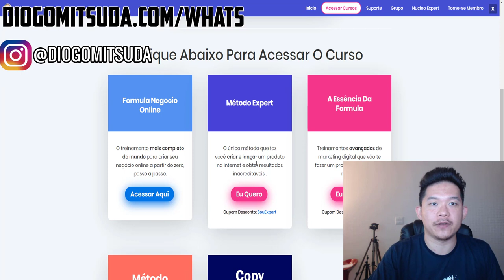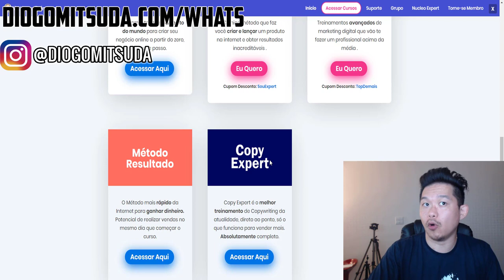ALERTA! 👀 FÓRMULA NEGÓCIO ONLINE 2019! ASSISTA ANTES DE COMPRAR!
👉 Promoção Dia dos Pais!

Veja meus super bônus!

Nesse vídeo falo se vale a pena adquirir o Fórmula Negócio Online!

Forte abraço!
Sucesso!

Diogo Mitsuda